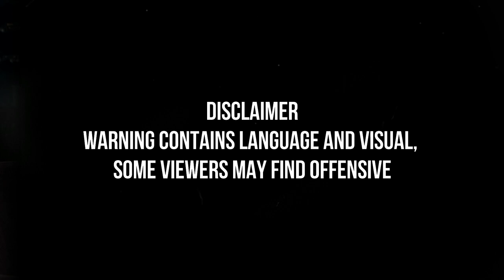Gal Gadot embarrassing & funny moments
Gal Gadot Pauses To Pose On The Red Carpet Of The European Premiere Of Batman V Superman In London